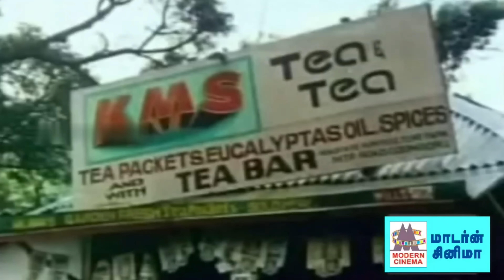பாடும் நிலா பாலு அழகான அடுக்கு மொழியில் காதல் கவிதையை கவி நயத்துடன் பாடி மகிழ்வித்த பாடல்கள் SPB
மாங்குயிலே பூங்குயிலே ..
கால காளமாக ...போன்ற இனிய பாடல்கள் அனைத்தும் கேளுங்கள்